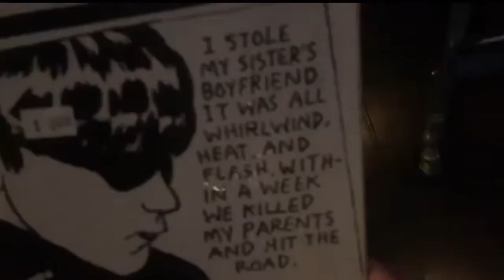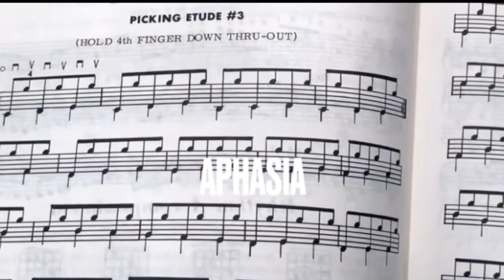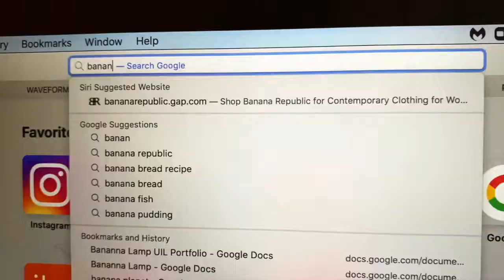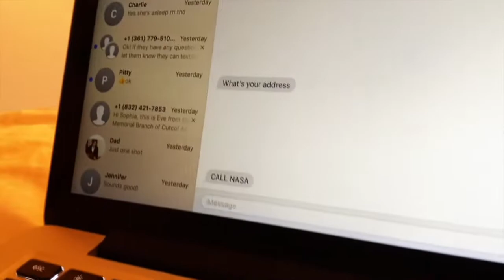Film Reel Sophia Young Final Draft